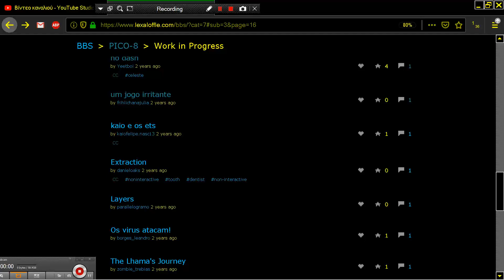KAIO E OS ETS PICO 8 Fantasy Virtual Console Lexaloffle Games www lexaloffle com